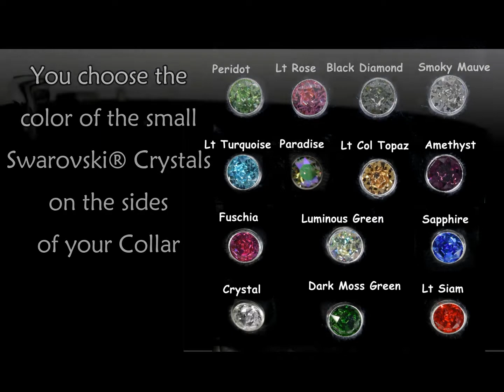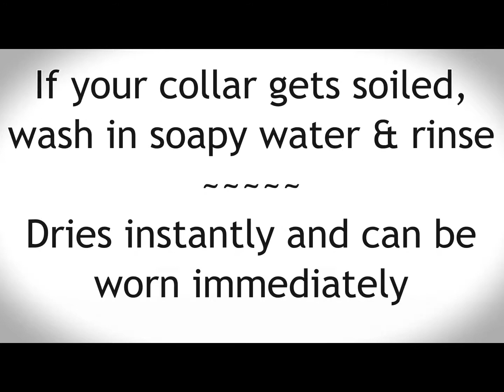Design Your Own Swarovski Crystal Dog Collar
Custom Swarovski Crystal Dog Collar
Crafted with Love at Collars by Kitt